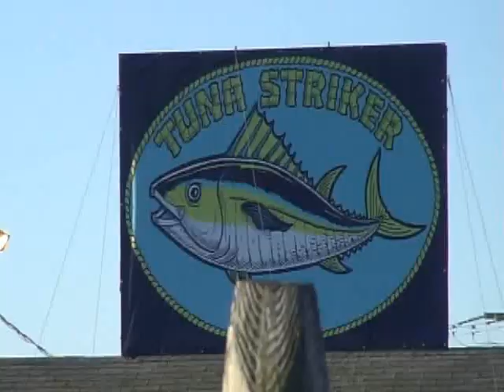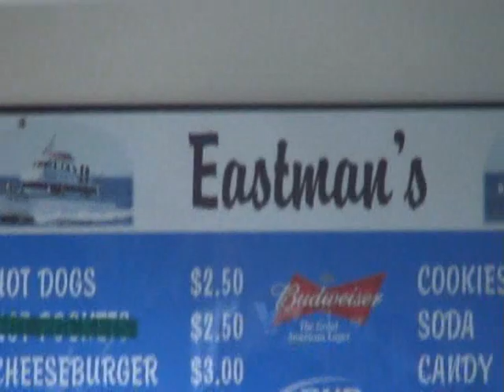Fishing NH 3.wmv, New England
A Great Day fishing sure beat a Day of Work!!